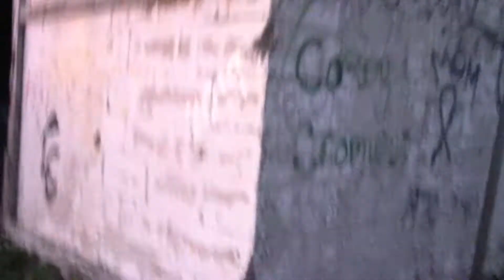Secrets of The Cape Episode 2 - Chooch Goblins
Dr. Duclos has been kidnapped! Eve and Carl have to find out how the hell they're gonna get him back, but these Chooch Goblins aren't easy to find. What lung-degrading torture lies in store for our Acadian friend? How many times can Eve hit the chooch without getting nic sick? All these questions and MORE will be answered in Secrets of The Cape Episode 2!

Subtitles by @kagonoko on Instagram